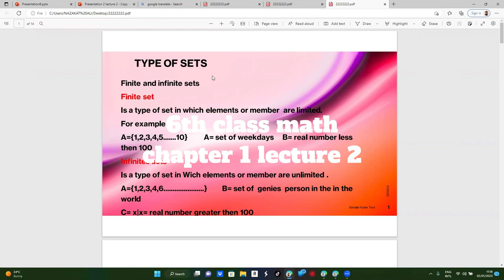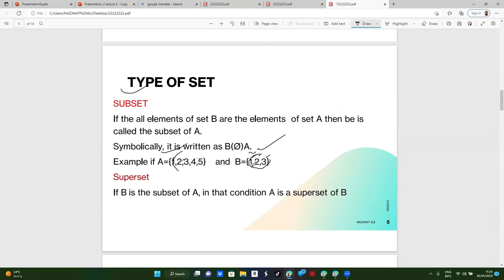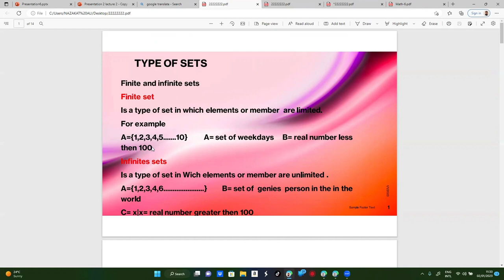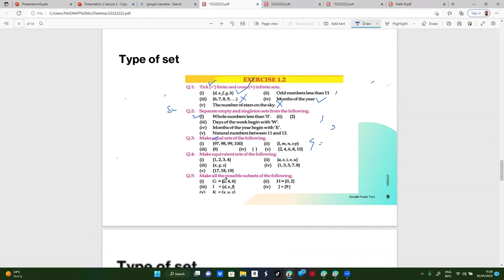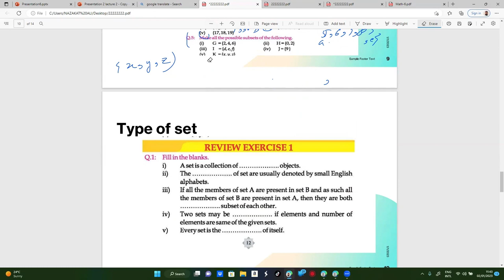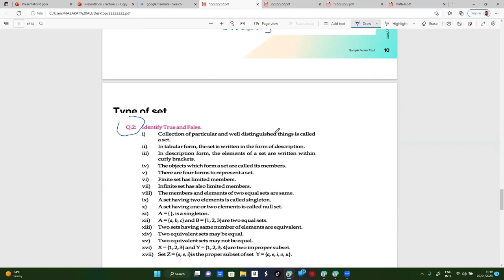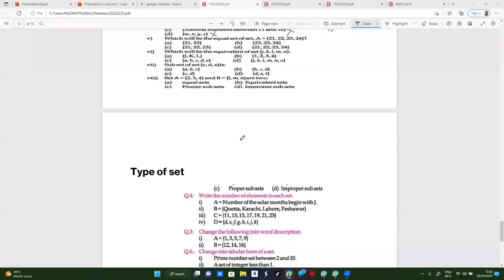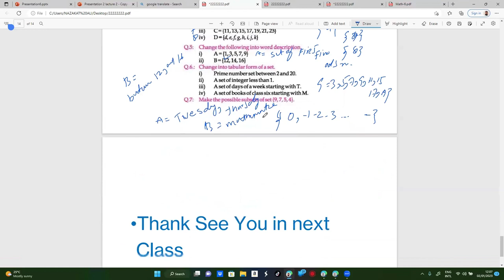MATH CLASS 6TH CHAPTER 1 LECTURE 2 TYPE OF SETS